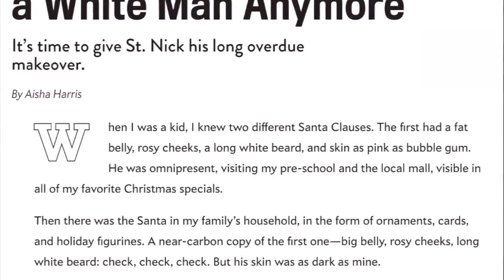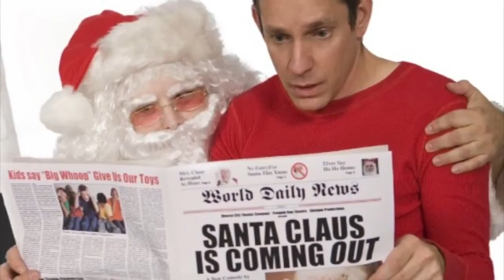SANTA CLAUS Should be a BLACK Man A POLITICALLY Correct Santa Clause